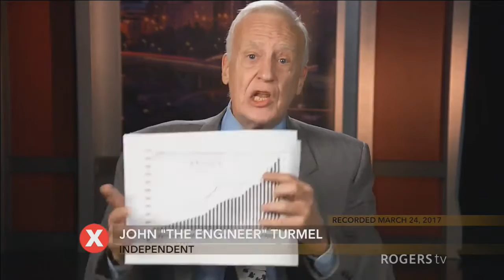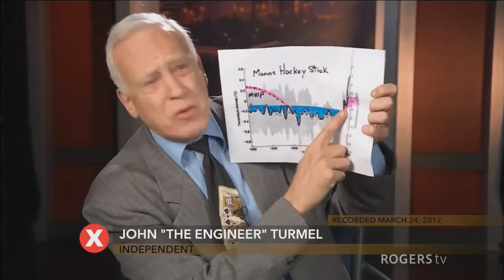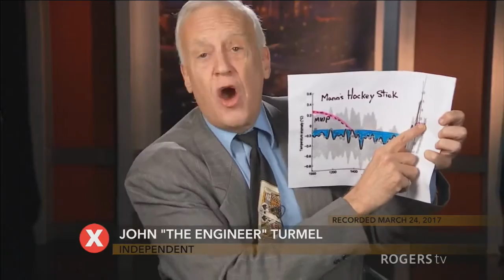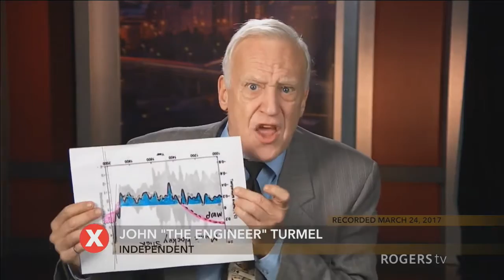Ottawa-Vanier MP candidate, John 'The Engineer' Turmel running as an independent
Statements from the candidates running in the April 3rd federal by-election for the riding of Ottawa-Vanier.